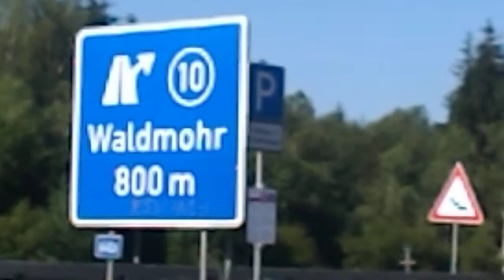DSCN7447 NIEMCY Parking i traktor FENDT na naczepie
Gdzies na parkingu w Niemczech nieopodal granicy bz Francja natrafilem na ten juz rzadko spotykany traktorek ze skrzynia ladunkowa z przodu...